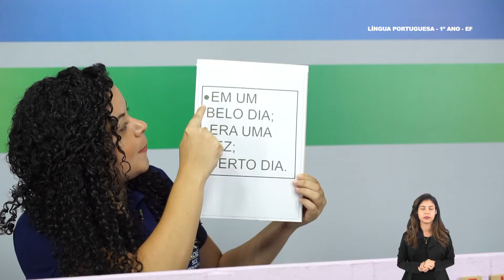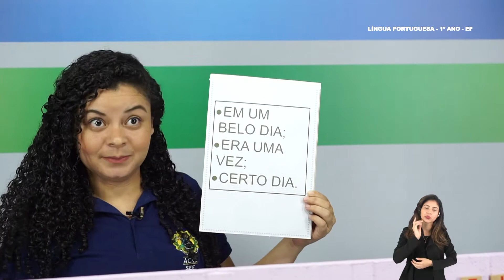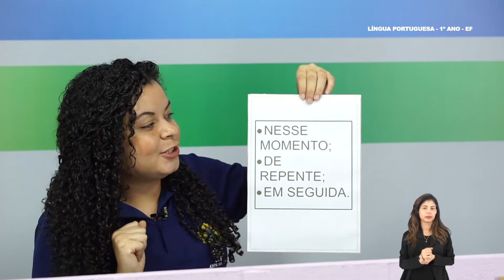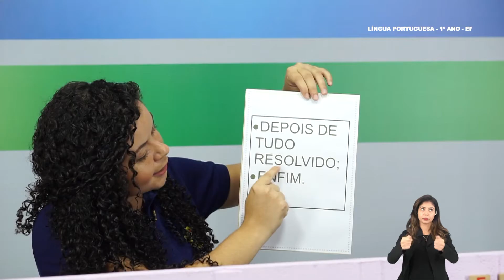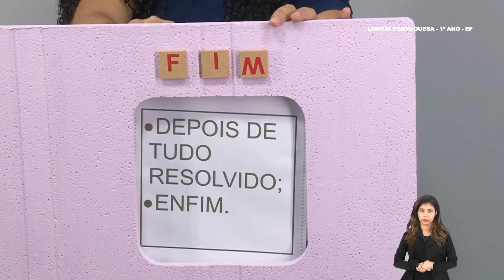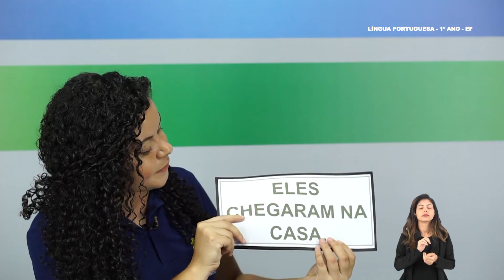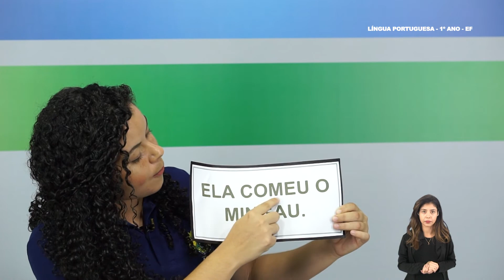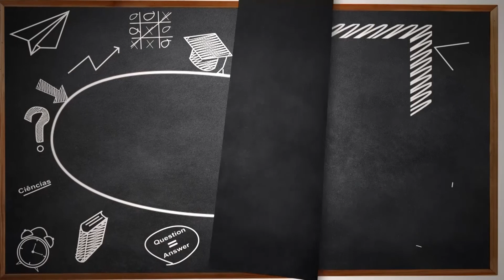1° Ano - Língua Portuguesa - Aula 45 - Estudo do Texto Conto - Parte 3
1º Ano do Ensino Fundamental - Anos Iniciais.
Aula 45 de Língua Portuguesa.
Tema: Estudo do Texto Conto - Parte 3.
Professora: Valéria.